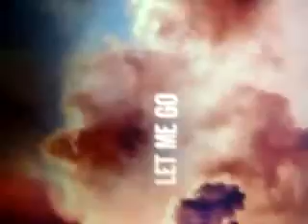Hannes Lustig und der Schwarze Afgane^^1